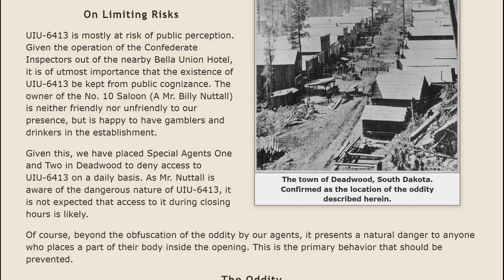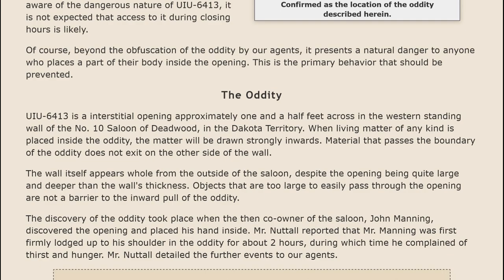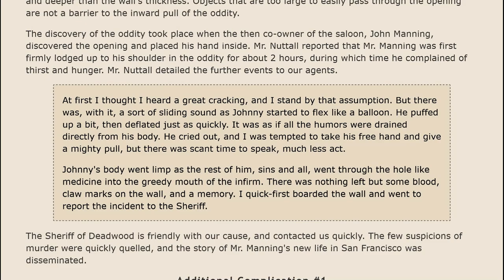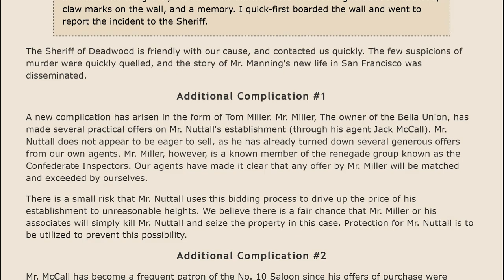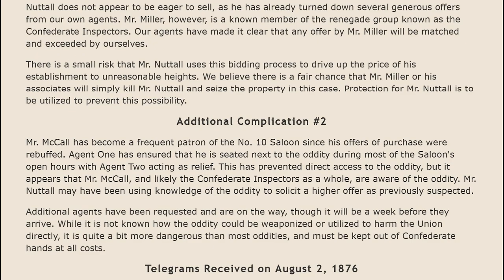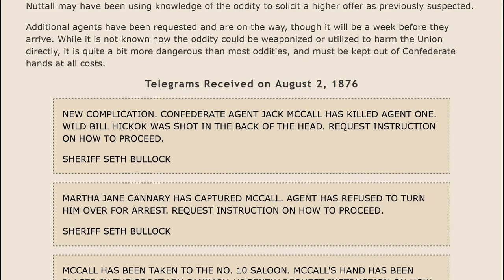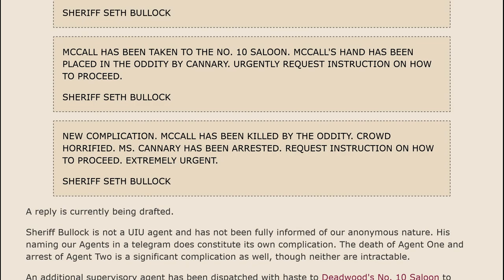Containing an SCP in a Western?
This is the story of Wild Bill Hickock and the Coward Jack McCall.

I wrote it. Fight me.